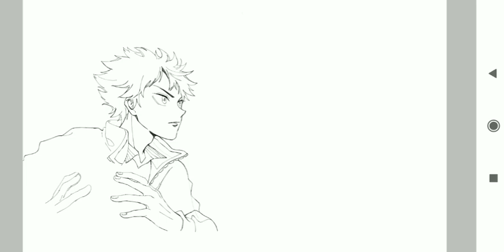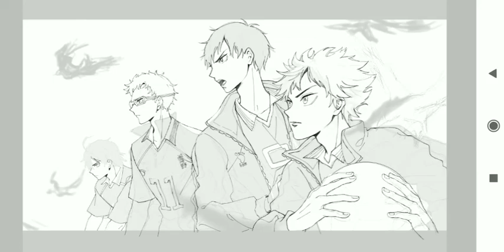haikyuu speedpaint | ibis paint x android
drawn last may 27, 2020.

Equipment used: Xiaomi Redmi S2 (Lineart and color)
Gaomon Tablet: Sketch
Application used: Ibis paint X
Brushes used: Mechanical pencil 2 (Lineart) Pen fade (Color), Airbrush (Gradient, lighting)